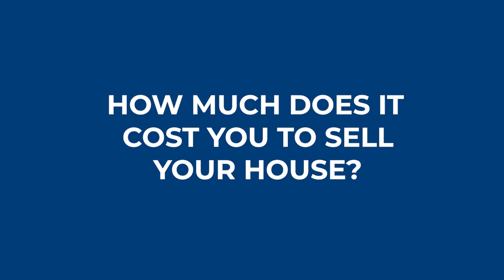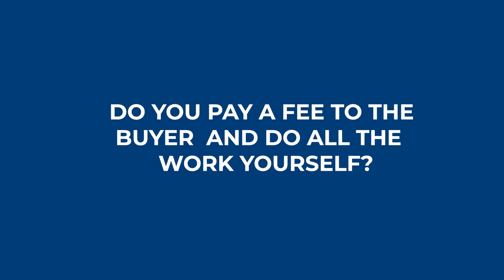What Will It Cost To Sell My House (In 2023)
What it will cost to sell my house in 2023.  In this video, your learn what costs you'll face when you sell your home from property taxes, to attorney fees, to house preparation to closing costs,  This information will help you stay informed as you prepare to sell your home, and make sure you receive the best possible deal on your house!

Hi my name is Kathy Salmon. I am a real estate agent with EZ Home Search Real Estate in Fall River, MA. I specialize in helping buyers and sellers in the South Coast. I've decided to make these short videos to help you with everything you need to know about buying and selling a home. My goal is to share tips to make buying or selling a house easier and more profitable.
In this video, I will share with you: Staging Tips On A Budget To Sell Your House.